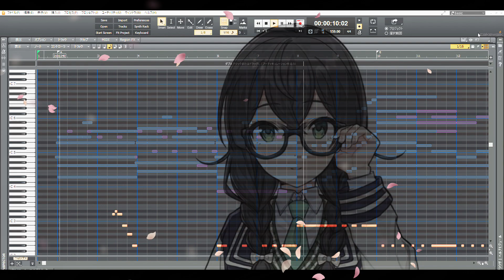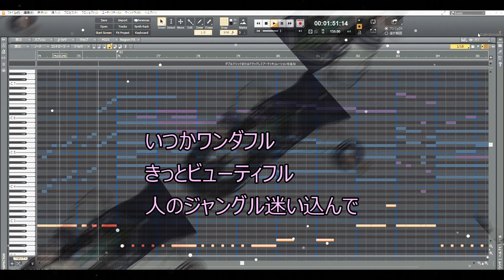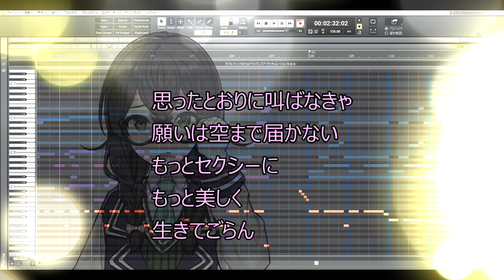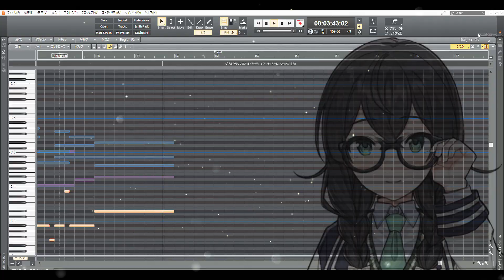【ロマンティックあげるよ】 / feat : 花隈千冬 / ドラゴンボール エンディングテーマ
作詞 吉田健美
作曲 いけたけし
編曲 田中公平
元歌 橋本潮